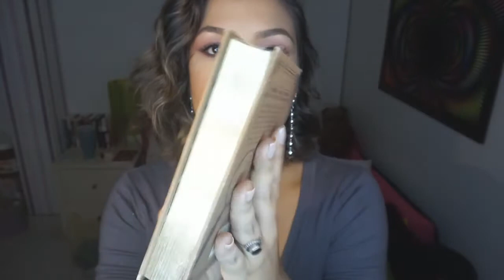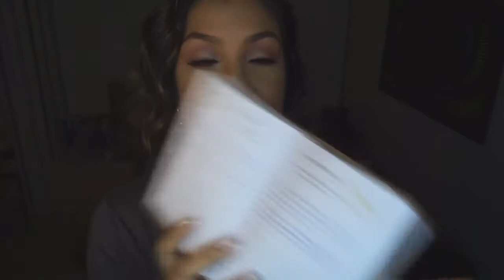UMAPERGUNTAPORDIA Diário para 5 anos | Publicidade Orgânica